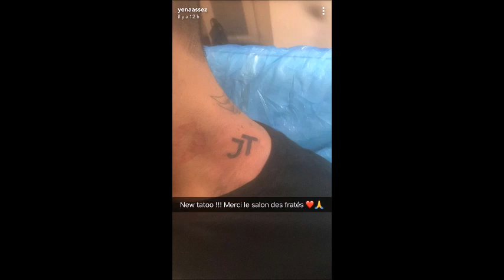JULIEN TANTI inaugure son salon de coifure avec PAGA, MANON MARSAULT et MATHIEU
Julien Tanti (les marseillais contre le reste du monde) inaugure son salon de coiffure à Marseille avec Manon Marsault, Paga et Mathieu.

La chaine Potins Télé Réalité :

Avec cette chaine je souhaite vous faire vivre les meilleurs moments de la télé réalité, toutes émissions confondues et tous candidats.

Pas de jugement, juste des faits.

Bonne lecture.
10 couples parfaits - secret story - les anges - les marseillais - les vacances des anges - friends trip - la villa des coeurs brisés - le mad mag - le debrief des filles - les incroyables aventures de Nabilla et Thomas - les marseillais vs le reste du monde